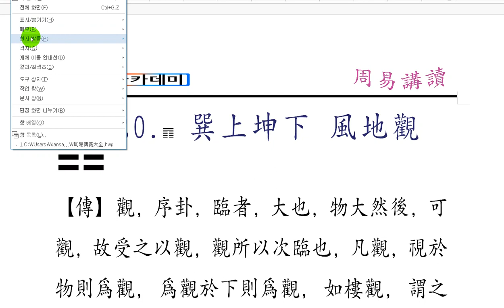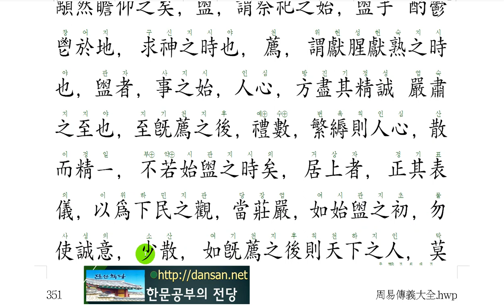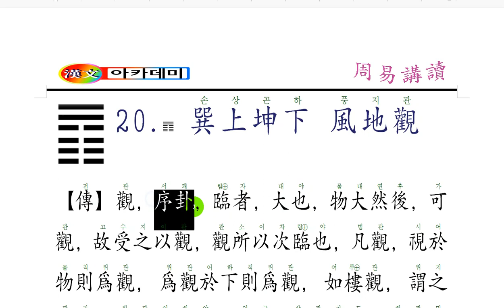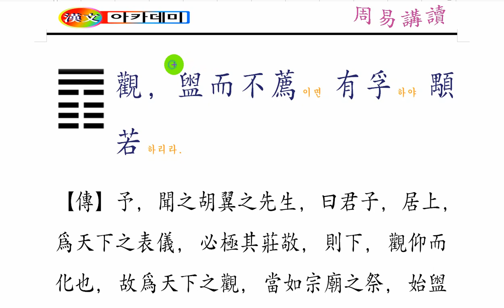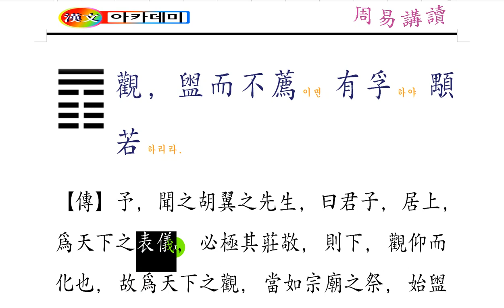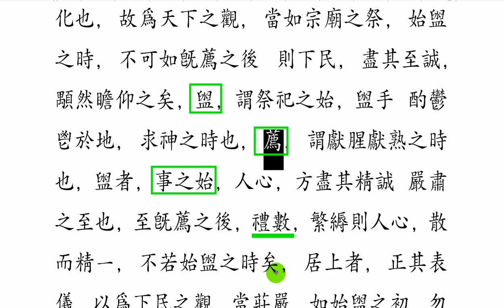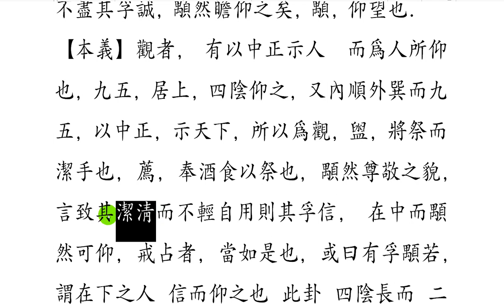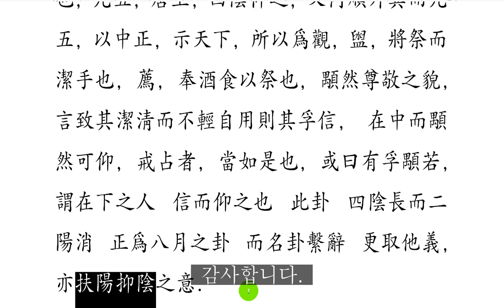주역 강독 : 20 풍지관 272 巽上坤下 風地觀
[내 자신의 삶을 깊이 있게 들여다 보고,
남의 삶을 자세히 살펴 보는 지혜]